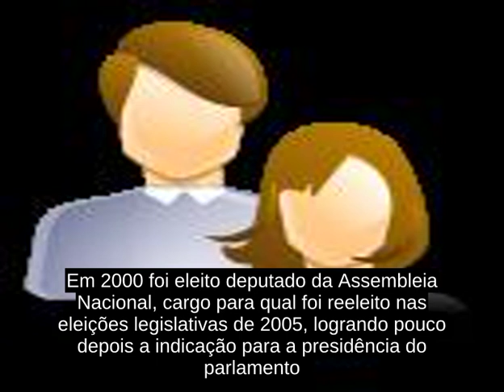Nicolas Maduro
Nicolas Maduro Moros (Caracas, 23 de novembro de 1962) e um politico venezuelano, atual presidente da Republica Bolivariana da Venezuela